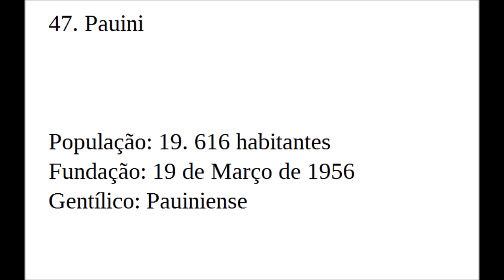47. Pauini - Amazonas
Pauini é um município brasileiro do interior do estado do Amazonas, Região Norte do país. Está localizado na mesorregião do Sul Amazonense e na microrregião de Boca do Acre. Sua população é de 19.616 habitantes, de acordo com estimativas do Instituto Brasileiro de Geografia e Estatística (IBGE) em 2021. Ainda segundo o IBGE, em 2013 era considerado o quarto município mais pobre do Brasil.

Geografia

Situada à margem esquerda do rio Purus, com distância de 915 km em linha reta e 2.115 km por via fluvial da capital do estado, Manaus. À sudoeste limita-se com o estado do Acre (Feijó e Manoel Urbano). No município observa-se o horário UTC-4.

Unidade federativa  Amazonas
Municípios limítrofes
Ao Norte: Envira, Lábrea, Itamarati
Ao Sul: Boca do Acre (AM), Feijó (AC) e Manoel Urbano (AC)
Distância até a capital  1 054 km

Características geográficas

Área total              41 610,058 km²
População total (estimativa populacional - IBGE/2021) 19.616 habitantes
 • Posição  AM: 39º
Densidade  0,5 hab./km²
Clima  equatorial (Af)
Altitude  100 m
Fuso horário  UTC-4 (UTC-5)